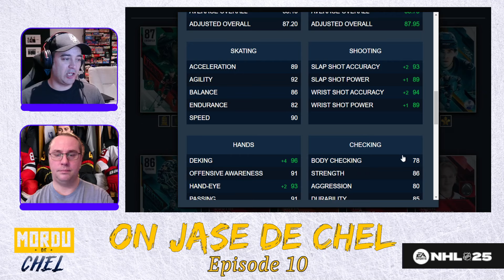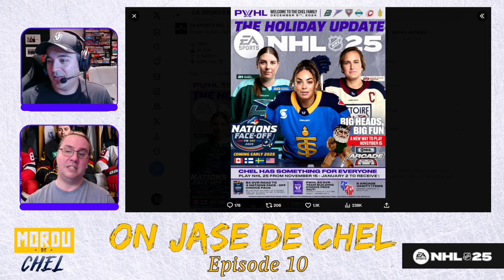On Jase de Chel - Episode 10 sur NHL 25 (HUT) - Next Gen et PWHL ! QC | FR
Dans ce vidéo, on jase de HUT NHL 25 : Episode 10!
Voici nos sujets pour cette semaine !

Introduction
Semaine 1 Next Gen
La PWHL arrive
Ce qui s'en vient
Conclusion

Merci !